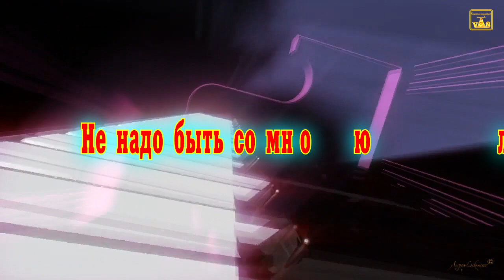NEW/ Аркадий КОБЯКОВ - Не надо быть со мною ласковой (Творческий вечер. V&S-Studio, 22.03.2014)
NEW Live Video
Творческий вечер Аркадия Кобякова в студии V&S-Studio. Москва, 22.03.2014